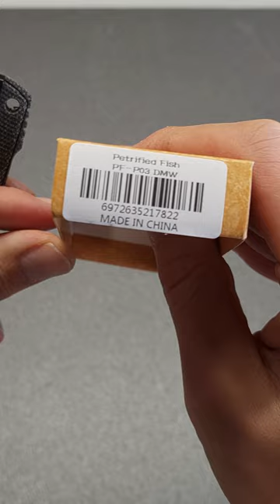Petrified Fish PFP03 Victor unboxing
Petrified Fish PFP03 Victor. Micarta Handle. Flipper. Liner lock. Black stone wash K110 steel.